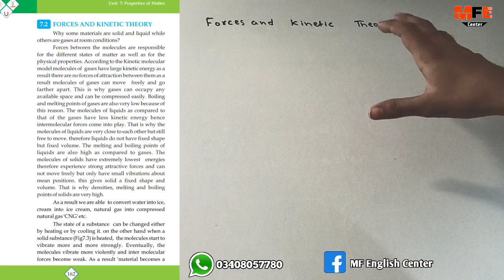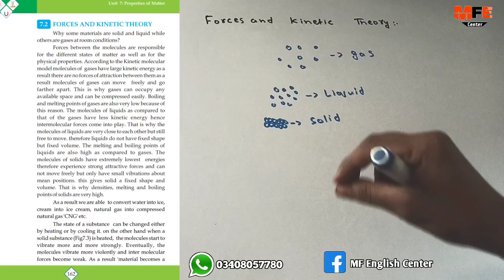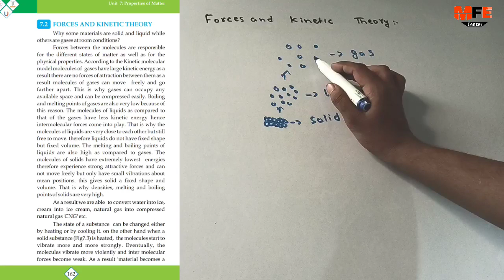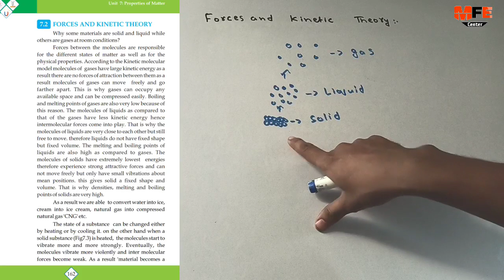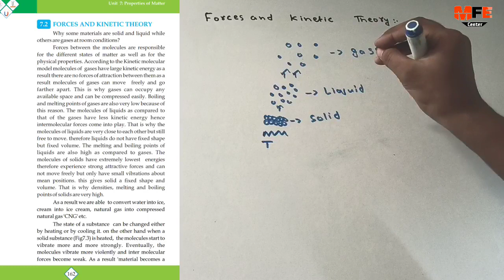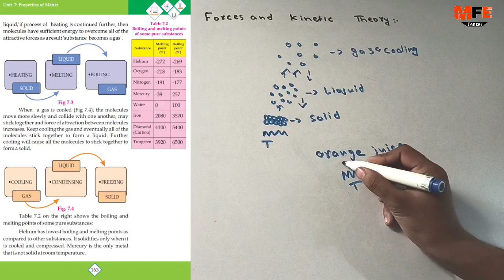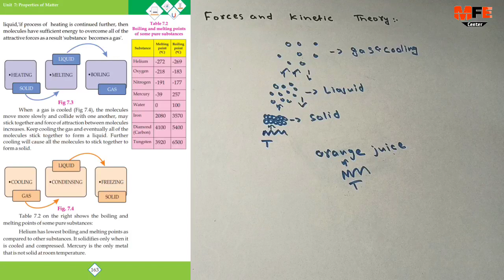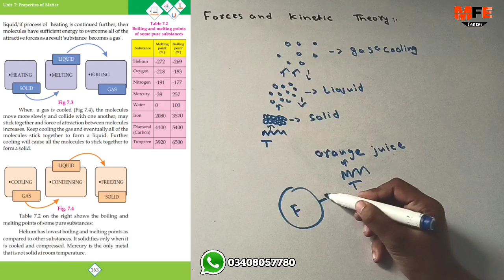Forces and kinetic energy unit 7 properties of matter class 9 new physics book | chapter 7 forces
boiling point melting point or Forces and kinetic energy chapter 7 properties of matter class 9 new physics book